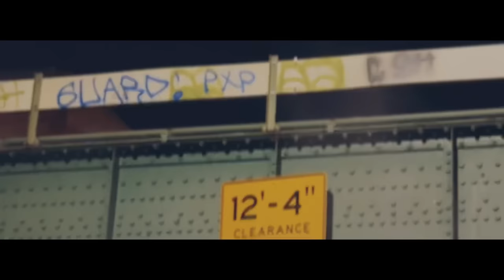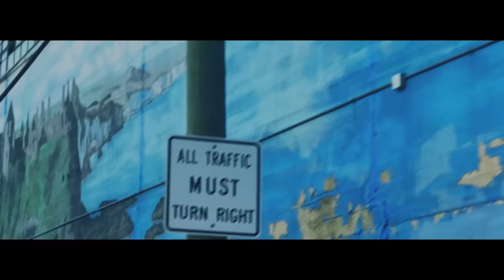IV დასი (VACHE) ft GG - “GANGSTA”BOY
mixsing/mastering:insound studio
video editor:GG
artist: vache